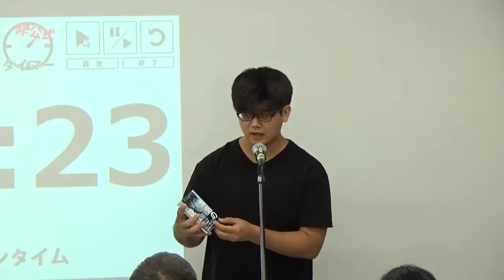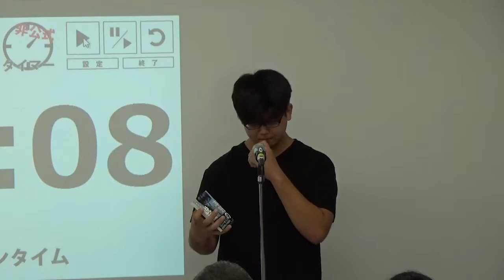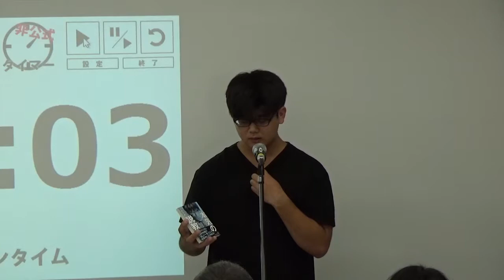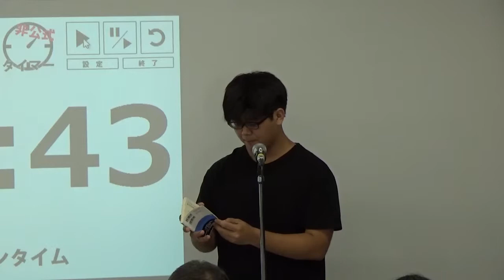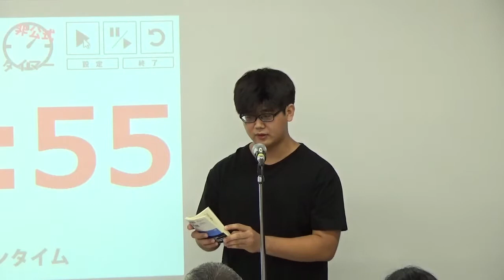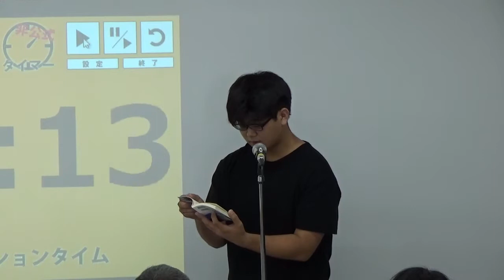全国大学ビブリオバトル2019 城西大学予選会(2019/10/02) 第1試合⑤ 中曽根さん（現代政策）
小笹芳央著『本気の説教 ：心に刺さる耳の痛い話』日本経済新聞社